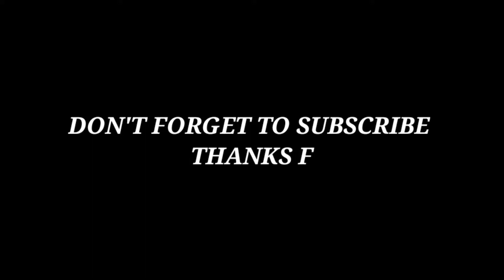OP LEVEL HEADSHOT ⚡ PANDA MOUSE PRO ⚙️ WITH KEYBOARD AND MOUSE ⌨️🖱️📲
Device - NARZO 30 A
Keyboard -Normal
MOUSE - Normal
Screen Recorder- Inbuilt Recoder

InGame setting.

General - 30
Red Dot- 15
Panda sensitivity- 8

1. Garena Free Fire INDIA 🇮🇳
2. Garena Free Fire  Brazil Live🇧🇷
3.Garena Free Fire  Indonesia 🇮🇩
4.Garena Free Fire Official
5.Garena Free Fire Singapore live🇸🇬
6.Garena Free Fire Thailand live🇹🇭

🏷️Tags Ignore 🖐️

melhor mobilador
highlights free fire mobilador
highlights mobilador
melhor sensi para mobilador
highlights mobilador free fire
mobilador free fire
pro player do mobilador
melhor mobilador do mundo

mobilador exagerado
mobilador vs emulador
como mudar a seta do octopus
melhor mobilador da atualidade
melhor sensi mobilador
como mudar a seta do panda mouse pro

a10, a20, a30, a50, a70, a80, iphone

Free Fire Top Country FREE FIRE BRAZIL🇧🇷 FREE FIRE INDONESIA🇮🇩 FREE FIRE MENA🇧🇷 FREE FIRE INDIA🇮🇳 FREE FIRE BANGLADESH🇧🇩 FREE FIRE THAILAND🇨🇷 FREE FIRE SINGAPORE 🇸🇬 freefire​ freefiretechnicalkk​ highlights​ freefireindia​ freefirevincenzo​ freefirebnl freefireGyangaming​ freefiretotalgaming​ freefireruokff​ AJJUBHAI​ ⚠️Tags Ignore